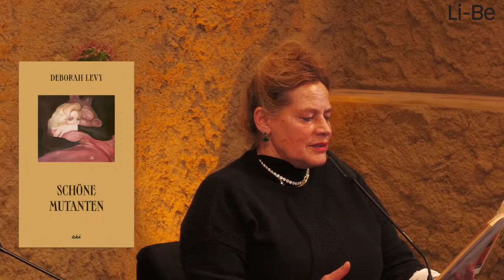Deborah Levy »Schöne Mutanten« / »Beautiful Mutants«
Buchvorstellung
Die Autorin im Gespräch mit Katy Derbyshire. Den deutschen Text liest die Schauspielerin Veronika Bachfischer.

Die südafrikanische Autorin Deborah Levy, die mittlerweile in London lebt, ist eine der profiliertesten Autorin ihrer Generation – und nicht nur deswegen schon lange ein Wunschgast des Li-Be. Nach ihren Romanen  »Ein eigenes Haus« (Hoffmann & Campe 2021),  »Der Mann, der alles sah« (Kampa 2020) und  »Was das Leben kostet« (Hoffmann & Campe 2019), ist nun ihr Debütroman »Beautiful Mutants« von 1986 erstmals auf Deutsch erschienen. Der formal kühne Wurf der Autorin, die zweimal für den Booker Prize nominiert war, erzählt von Außenseiter:innen, schönen Mutanten eben, die »rastlos und rasterlos« leben: von der russischen Exilantin Lapinski, von einer Poetin, die am Fließband steht, von der anorektischen Anarchistin und der pyromanischen Bankerin – und von einem Lama.

Wie das alles zusammenpasst und über ihre lange Karriere als Schriftstellerin spricht Deborah Levy mit der Autorin und Rezensentin Katy Derbyshire – in English, simultan übersetzt von Lilian Astrid Geese.  Den deutschen Text liest die Schauspielerin Veronika Bachfischer.

Book presentation
The author in conversation with Katy Derbyshire. The German text is read by the actress Veronika Bachfischer.

The South African author Deborah Levy, who now lives in London, is one of the most distinguished authors of her generation - and not only for that reason has long been a desired guest of the Li-Be. After her novels "A House of One's Own" (Hoffmann & Campe 2021), "The Man Who Saw Everything" (Kampa 2020) and "What Life Costs" (Hoffmann & Campe 2019), her debut novel "Beautiful Mutants" from 1986 has now been published in German for the first time. The author, who has twice been nominated for the Booker Prize, tells the story of outsiders, beautiful mutants, who live "restless and gridless" lives: of the Russian exile Lapinski, of a poet who works on an assembly line, of the anorectic anarchist and the pyromaniac banker - and of a llama.

Deborah Levy talks to author and reviewer Katy Derbyshire about how it all fits together and about her long career as a writer - in English, simultaneously translated by Lilian Astrid Geese.  The German text is  read by actress Veronika Bachfischer.